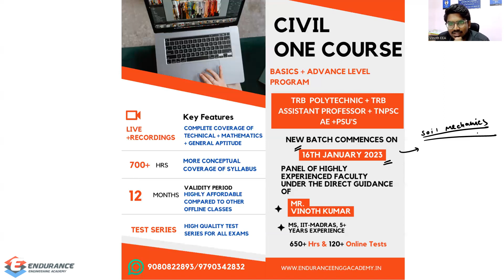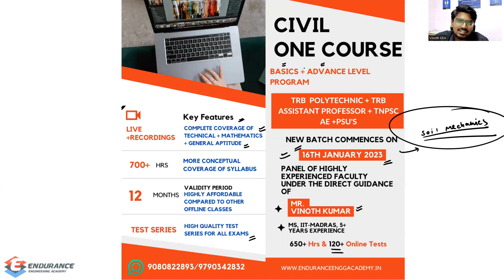TRB Online Course | TRB Polytechnic & Assistant Professor | Civil Engineering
Access our Free Tests to Know about Quality.